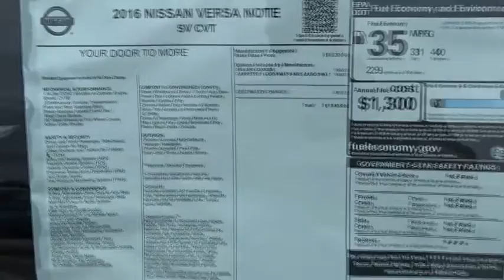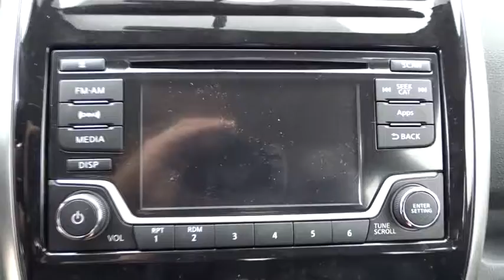2016 Nissan Versa Note San Antonio, Austin, Houston, New Braunfels, Helotes, TX N60448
2016 Nissan Versa Note

Gunn Nissan
12838 San Predro

This gas-saving SV will get you where you need to go* Safety equipment includes: ABS, Traction control, Curtain airbags, Passenger Airbag, Stability control...Other features include: Bluetooth, Power locks, Power windows, CVT Transmission, Air conditioning... The Nissan Versa Note is extremely fun to drive, and very roomy and comfortable as well. To improve it's fuel economy, Nissan spent countless hours in the wind tunnel testing and refining it to make it as Aerodynamic as possible. They gave it flowing windswept lines to slice through the air with ease, and such improvements as: an available active grille shutter that reduces drag by closing by itself at high speeds. Combined with a 1.6L engine, you get a car that gets an EPA estimated 31 MPG City and 40 MPG Highway when you get it with the Xtronic CVT transmission. The Versa Note has great cargo capacity and can seat 5 people with ease. Plus, your rear passengers will definitely appreciate the generous legroom. The interior is modern and stylish, all while being instantly intuitive. The Base S model gives you standard features like Comfortable Cloth Seats, Air Conditioning, AM FM CD Radio with Auxiliary Input Jack , and Dual Power Outside Mirrors. On the other end of the spectrum, opt for the top-of-the-line SV Trim with SL Tech Package and enjoy the convenience of Nissan Connect with Navigation and Touch Screen, and the amazing Around View Monitor for help parking. It utilizes 4 cameras to create a virtual bird-eye view of your vehicle to help you position it better when pulling into your spot. This top tier allotment also includes Bluetooth Wireless Audio Streaming, Pandora Radio compatibility, Points of Interest Powered by Google, and Hands-free text messaging. For safety, Nissan's Zone Body Construction has been engineered to help absorb the impact in the event of a crash. Further, Nissan has included the following on all trims: 6 Air bags, 4-Wheel Anti-lock brakes, and Vehicle Dynamic Control with Traction Control.